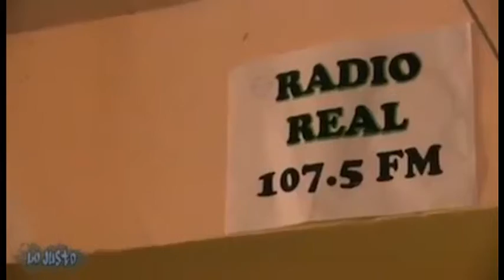Programa: Lo Justo (24/10/2012)